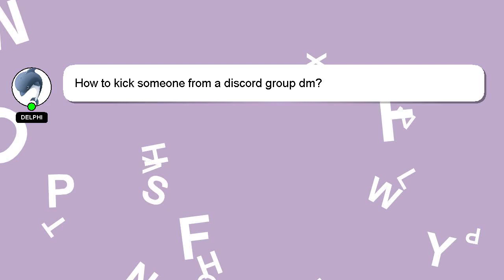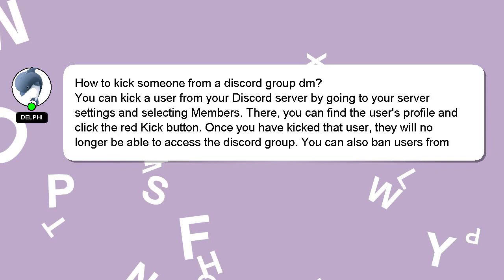How to kick someone from a discord group dm?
A quick introduction about me, Hi, my name is Delphi, nice to meet you. I help you answer your questions. - How to kick someone from a discord group dm?

*2 What we are experimenting :*